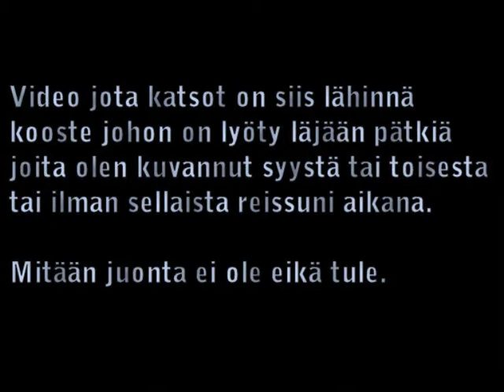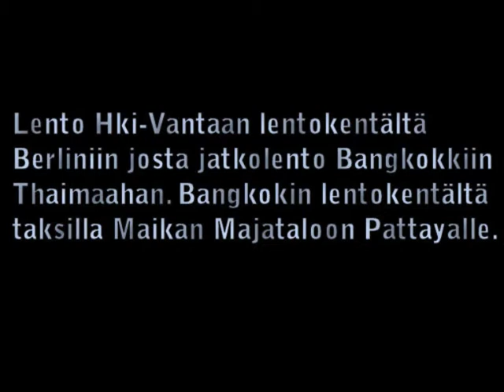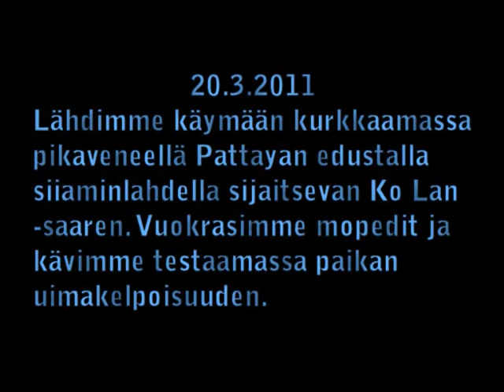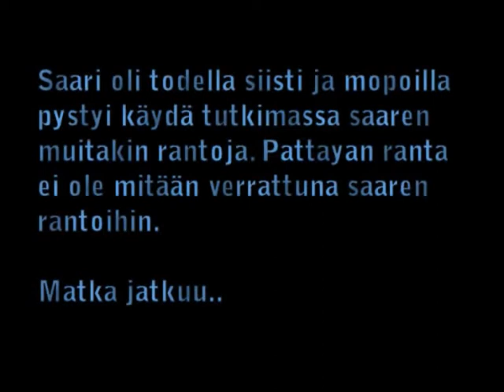Thaimaa 2011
Video-otoksien läjä.